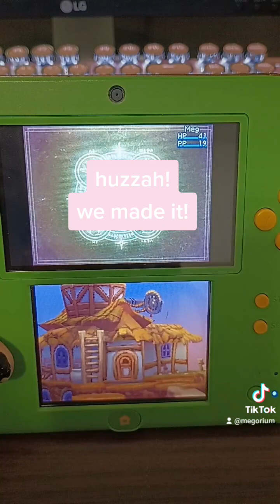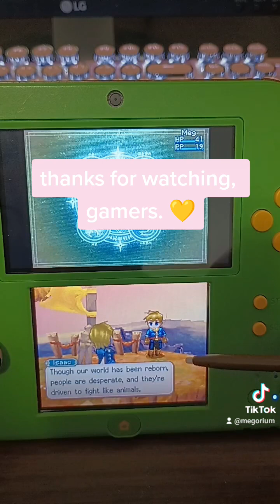Golden Sun Dark Dawn - Very Cute (⁠ﾉ⁠◕⁠ヮ⁠◕⁠)⁠ﾉ⁠*⁠.⁠✧